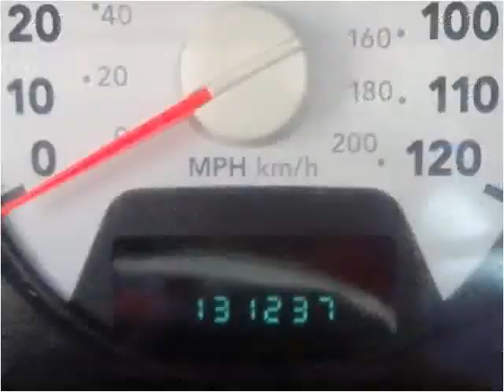2007 Dodge Ram 2500 Used Cars Auburn CA